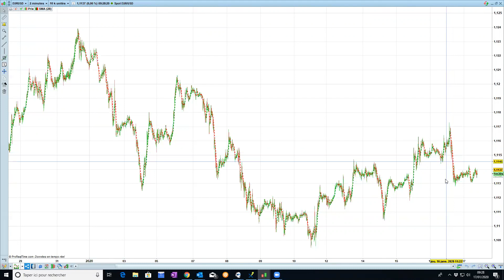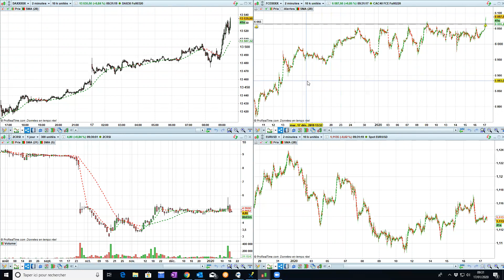Point Bourse du 17 janvier 2020